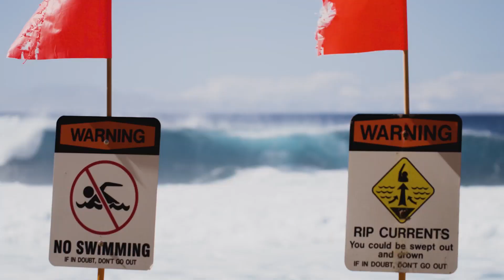Soli Bailey Clinches 2017 Volcom Pipe Pro | Final Day Highlights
►Watch the 2017 Volcom Pipe Pro Replay on Red Bull TV
Byron Bay doesn’t look much like the North Shore of Oahu, yet Soli Bailey somehow still seemed right at home. Start-to-finish in the 2017 Volcom Pipe Pro, Bailey advanced through every heat without making too much noise, a silent assassin. He was consistent and smart in the lineup throughout the event, yet not many on the beach recognized his name as he paddled out for the Final. After his performance today, that'll no longer be a problem around these parts.

Bailey’s well-rounded style and skill set lent itself to the shifting sands at Pipe perfectly, and it paid off in the Final. He came into the heat as an underdog, matched up against a fellow young gun in Griffin Colapinto as well as the experience of Bruce Irons and Adriano De Souza. He established a rhythm early and was first to strike, leaving the rest of the boys trying to catch up. They never did.